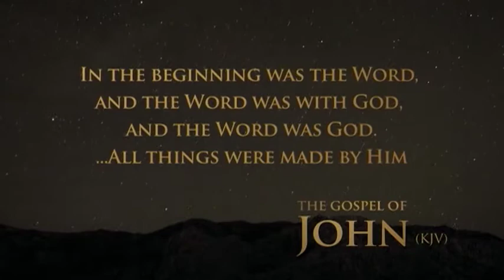Charting Christmas: Discovering the Origins of Christmas Traditions (2013) | Trailer | Levi James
Why do we celebrate Christmas on December 25? How did Saint Nicholas become Santa Claus? Why do we have Christmas trees? Charting Christmas provides answers to these questions and many more as it explores the history of Christmas.  Filmed on location in the Holy Land and the United Kingdom, this documentary traces the origins of Christmas traditions beginning with the biblical prophecies concerning the Messiah and the New Testament accounts of His birth. See how Christmas celebrations evolved through the ages and were influenced by notable figures and entities including Saint Francis of Assisi, Saint Boniface, Charles Dickens, and even the Coca-Cola Corporation. Included are interviews with biblical scholars and historians, such as author and Bible teacher Lance Lambert and Canon Jim Rosenthal, Founder of the St. Nicholas Society. Their commentaries illuminate the origins of Christmas and tell us why we celebrate Christmas as we do today.

Starring: Levi James, Lance Lambert, Dr. James Palmer